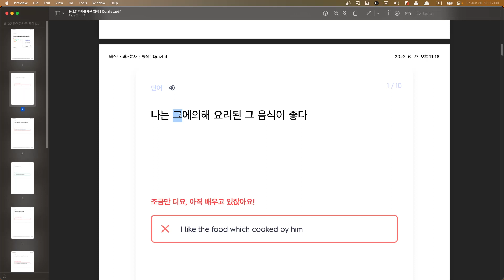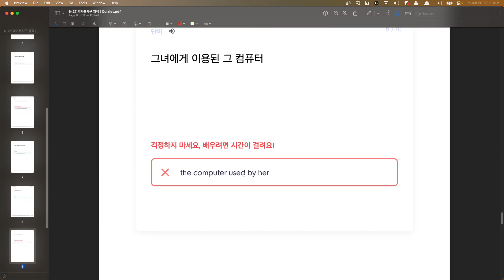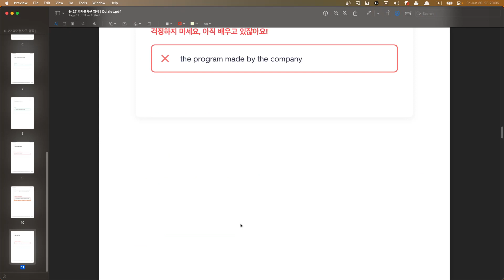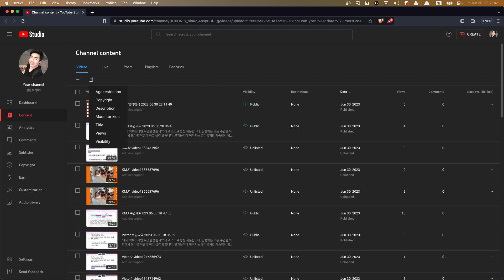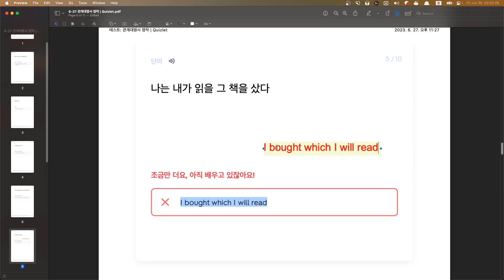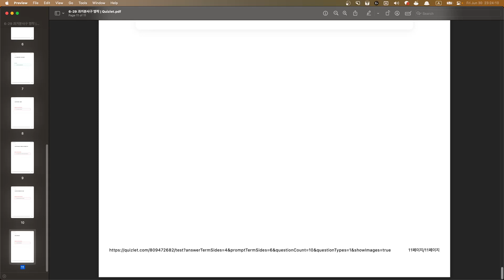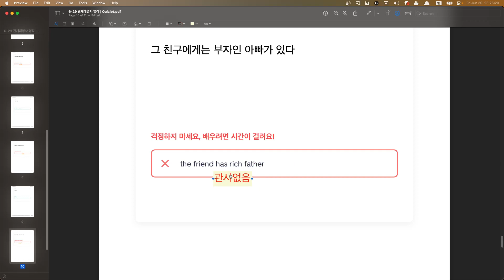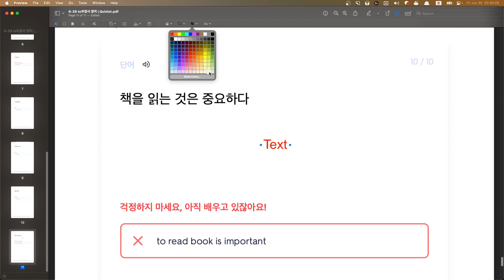7Chloe 영작첨삭 2023 06 30 23 16 58